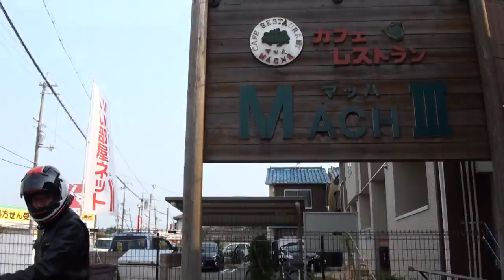ヤマモトレーシングカウル 2005 HONDA CB1300 SUPER FOUR ABS ASAHINA RACING 千葉県 習志野 2005 ホンダ・CB1300スーパーフォア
ヤマモトレーシングカウル　2005 HONDA CB1300 SUPER FOUR ABS　ASAHINA RACING　千葉県　習志野　2005 ホンダ・CB1300スーパーフォアABS　2005 HONDA CB1300SF ABS　SC54　ホンダスーパーフォア　HONDA SUPER FOUR　1979 ホンダ・CBX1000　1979 HONDA・CBX1000